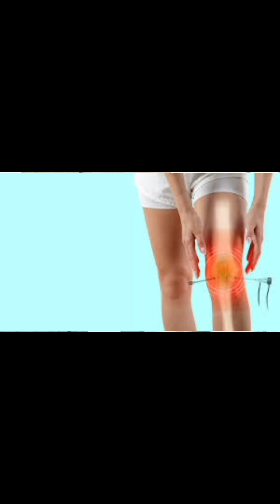સવારે ભૂખ્યા પેટે લસણ ખાવાના છે જાદુઈ ફાયદાઓ | લસણ ની બે કડી ખાવાથી થાય છે કેટલાક જબરદસ્ત ફાયદાઓ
લસણ ના ફાયદાઓ વિશે અહીં સમજૂતી આપેલી છે

પેટની સમસ્યાઓ થાય છે દૂર આયુર્વેદમાં પેટને અડધાથી વધુ રોગોનું મૂળ માનવામાં આવે છે. ...

ઈમ્યૂન સિસ્ટમ મજબૂત કરે છે લસણ શરીરને ડિટોક્સ કરવાનું કામ કરે છે. ...

વજન ઘટાડવામાં ઉપયોગી ...

બ્લડ શુગર કંટ્રોલ કરે છે ...

સિઝનલ રોગોથી મળશે રક્ષણ ...

ઘટાડે છે કેન્સરનું જોખમ